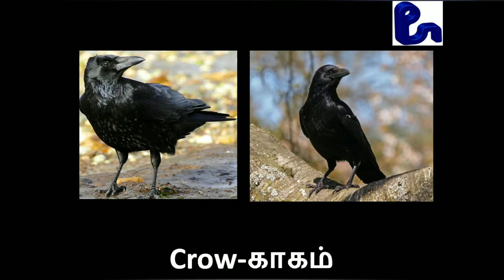LIST AND TYPES OF BIRDS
LIST AND TYPES OF BIRDS ENGLISH AND TAMIL